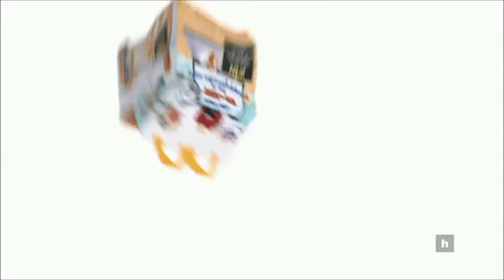mcdonalds and argos and angry birds scan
by john gamer 2017